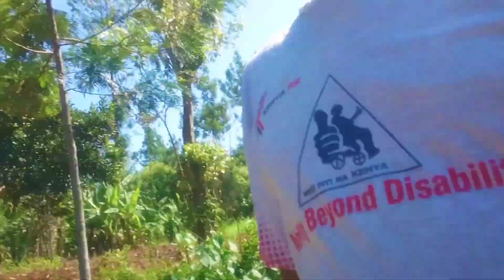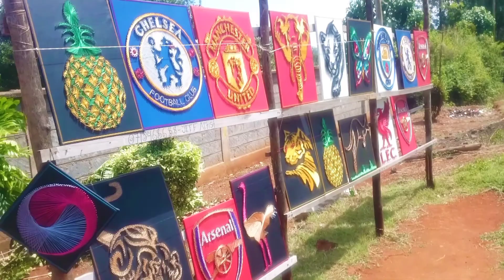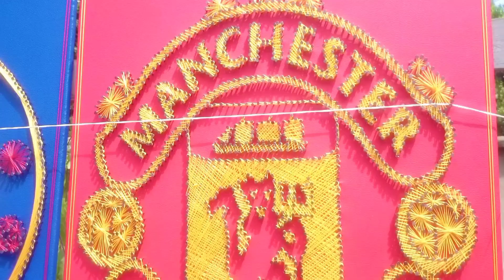A visit to Embu picture artist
gifted to make the picart, she makes the best